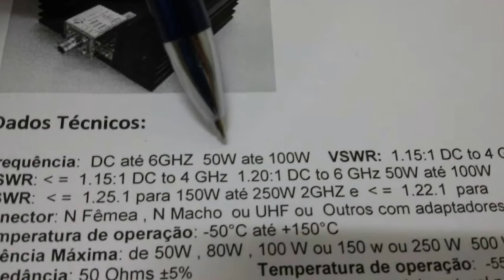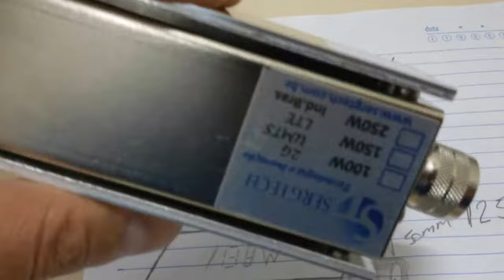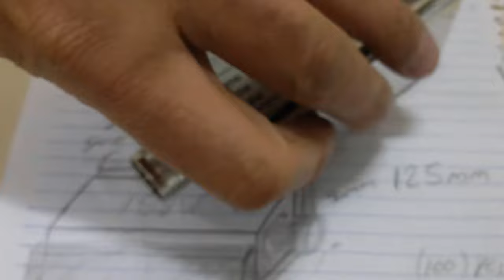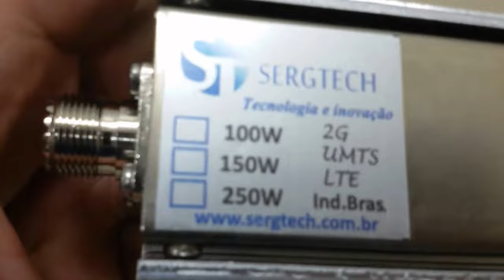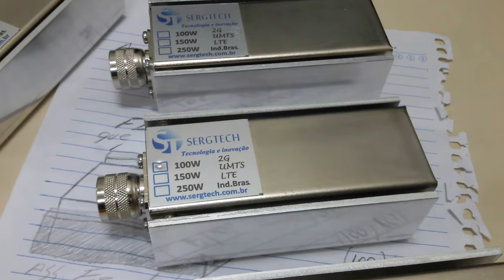novas cargas e novos parametros maior qualidade pico de 150W ou 250W SERGTECH SERGTEC